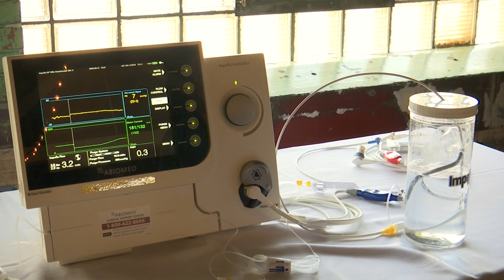Heart to Heart: A Recovery Reunion